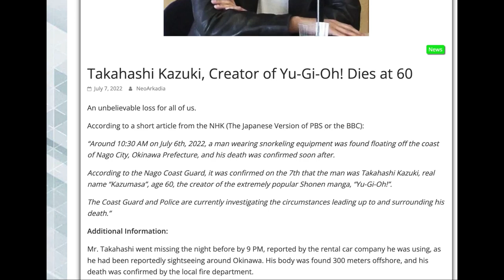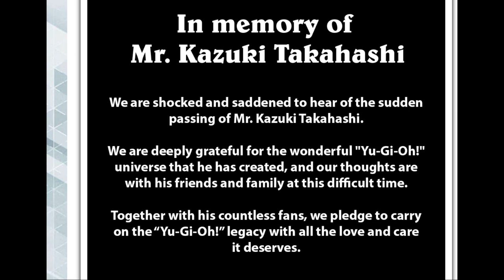Kazuki Takahashi, Thank You For Everything.